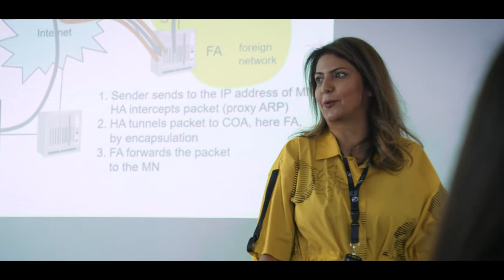British University of Bahrain | الجامعة البريطانية في البحرين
The British University of Bahrain is one of the newest Universities to be established in the Kingdom.

Bringing UK Higher Education to Bahrain

Thumbs up to show your support 👍😎 👍
Our Instagram Accounts
▪️ Studiogo Production Bahrain ▪️